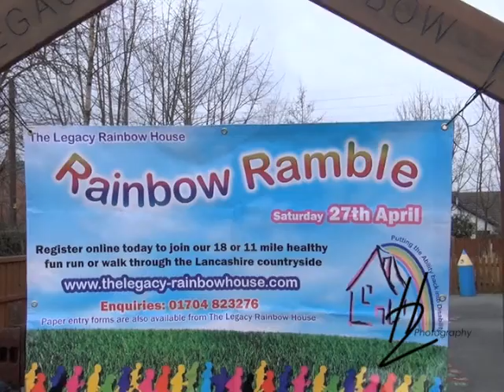Lets Get Ready to Ramble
The children and staff at The Legacy Rainbow House are getting ready for this years annual Rainbow Ramble event! A fun healthy 18 or 11 mile run/walking challenge around the surrounding villages of The Legacy Centre in Mawdesley, Lancashire! Please watch the video and help spread the word

for supporting us and putting this together for us!

Previous years Rainbow Ramble events have been attended by over 350 people - help us exceed this entrant total for 2013.  Starting and finishing at Bishop Rawstorne High School in Croston, Leyland.  Entry is £15 for over 18's and £5 for under 18's.  All ages and abilities welcome - children in pushchairs and wheelchairs are Free of Charge.
All finishers receive a medal and goody bag!